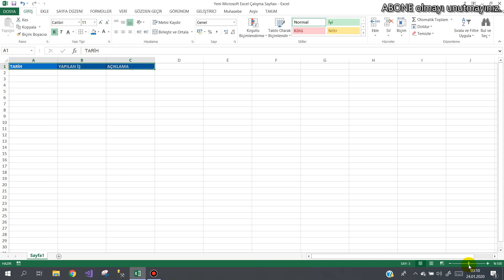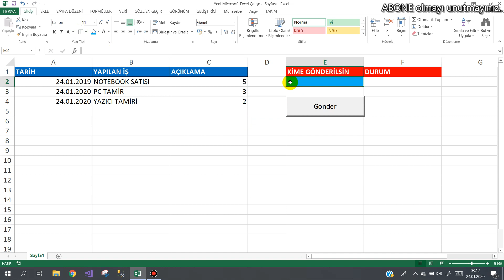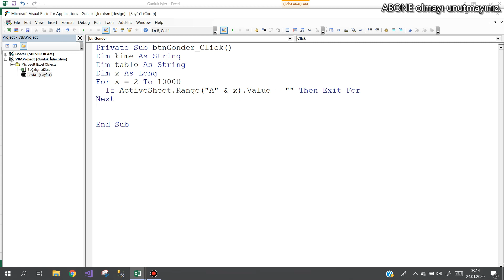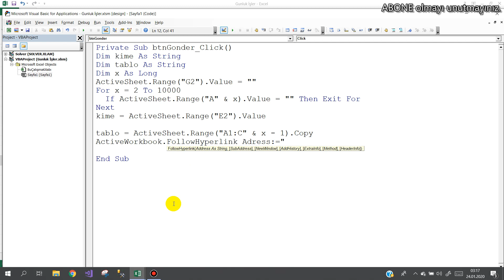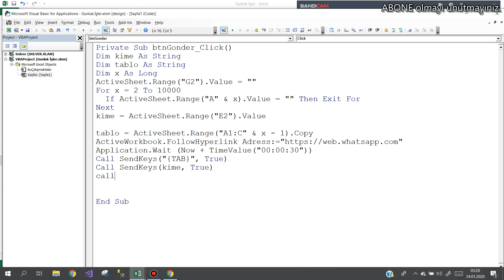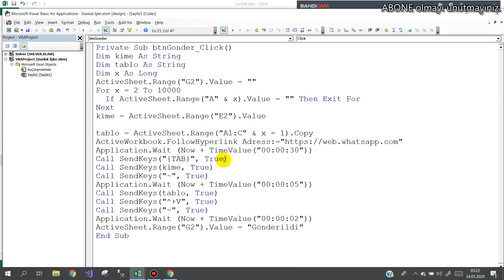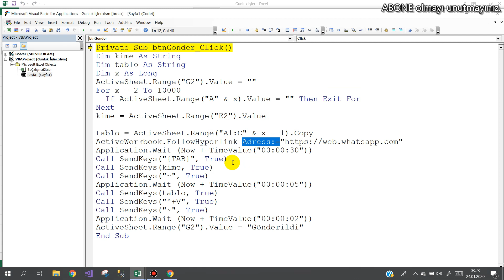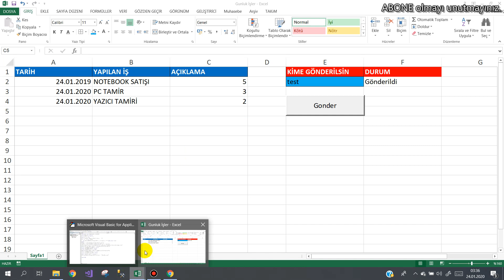Excel'den WhatsApp'a veri gönderme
Exceldeki verilerinizi WhatsApp'a nasıl göndereceğiniz ile ilgili bir örnek çalışma.Umarım işinize yarar.
Test etmedim. Eğer göndermede başarısız olursa lütfen bildiriniz. NOT: veriler gidinceye kadar WhatsApp ekranında bekleyiniz.